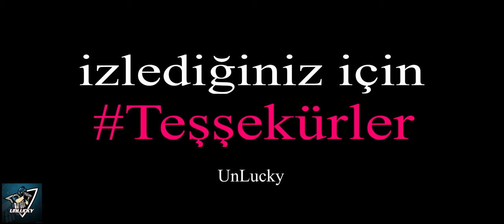BU HİKAYEDE YANAN BEN OLDUM :) PUBG MOBİLE YENİ SEZON ONE MAN VS SQUAD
👍 Videoyu beğenmeyi ve abone olmayı unutmayın.Pubg Mobile bu sezonda bizde varız dedik ve kolları sıvadık.Arkadaşlar ücretsiz şekilde destekliyebilirsiniz.. Kısıtlı imkanları saatlerce emek vererek aradaki farkları kapatmaya çalıştım sizlerin destekleri ile inşallah herşey daha güzel olacak